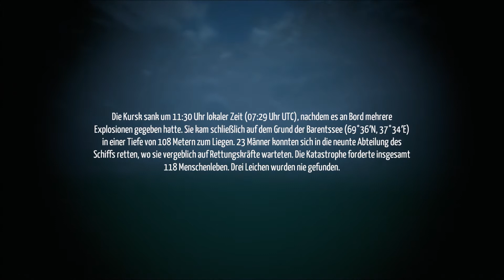Lets Play "KURSK" #7 Gefangen in der Tiefe [Alternatives Ende]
Dieses Lets Play befasst sich mit dem Action Adventure Game "KURSK"

Zum Game:

KURSK ist das erst Adventure- und Dokumentar-Videospiel, das auf wahren Ereignissen basiert. Man übernimmt die Rolle eines Spions, der sich Zugang zum russischen Atom-U-Boot K-141 Kursk verschafft hat. Dein Auftrag ist es, geheime Informationen über die bahnbrechenden Schkwal-Superkavitationstorpedos zu sammeln. Während du versuchst, deine Mission zu erfüllen, wirst du Zeuge der dramatischen Ereignisse, die zu dieser Zeit die Welt erschütterten.

Wir erleben die Geschichte der schicksalhaften Reise der K-141 KURSK, die auf dem Grund der Barentssee endete.

Die Handlung und sein Verlauf sind eine Gratwanderung zwischen der Erfüllung deines Auftrags, für den du geheime Informationen sammeln und wichtige Persönlichkeiten kennenlernen sollst, und der Gefahr als Spion enttarnt zu werden.

Kommentare, Verbesserungsvorschläge und Abos sind gern gesehen ;-)